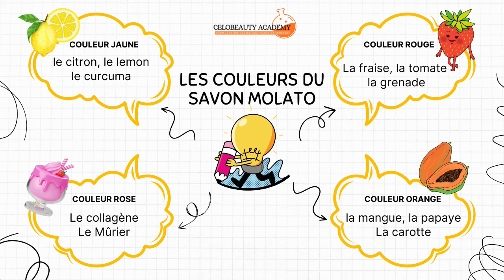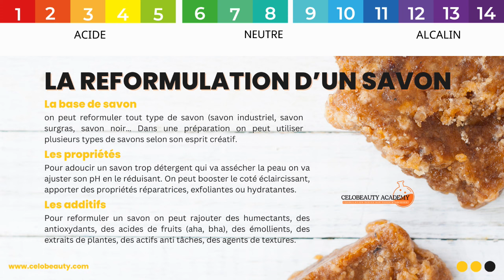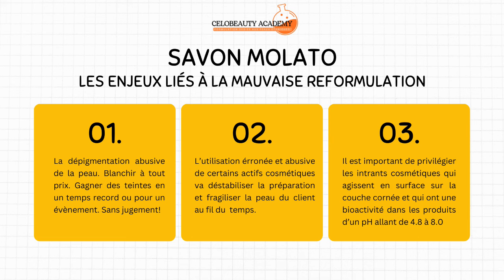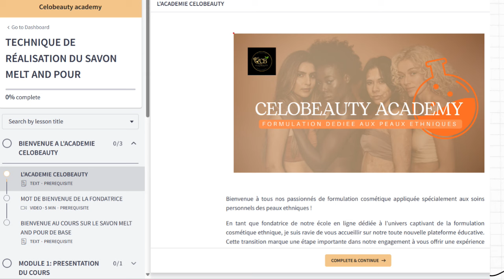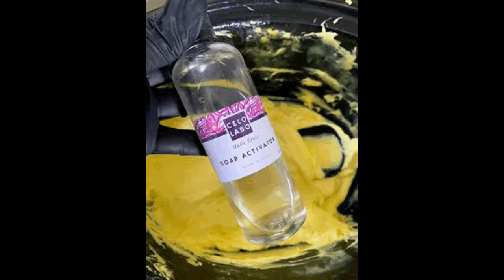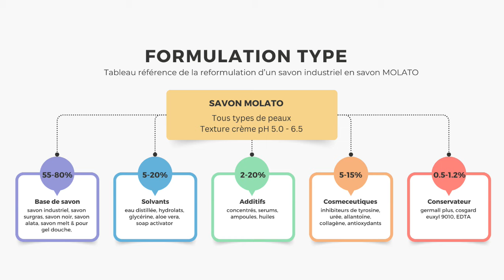Comment Créer un Savon MOLATO Clarifiant Comme une PRO | Mini Cours Formation cosmétique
Comment créer un savon molato clarifiant ou éclaircissant comme une professionnelle. DIY molato soap. Mini cours complet pour réussi sa formulation de savon molato efficace et qui ne noircit pas.